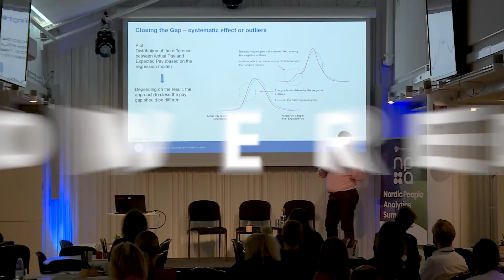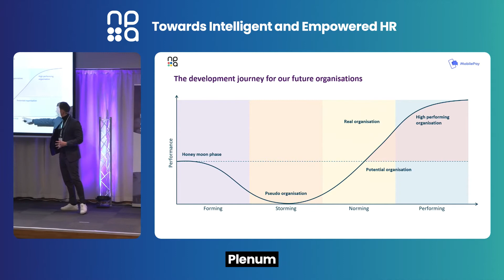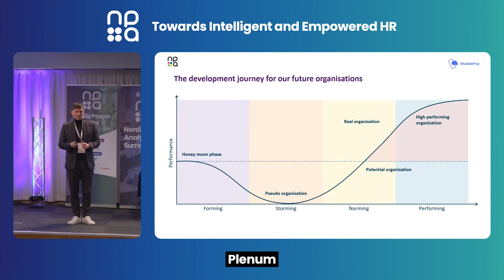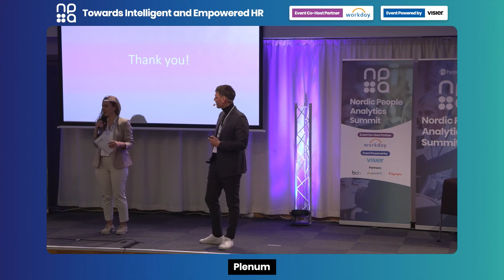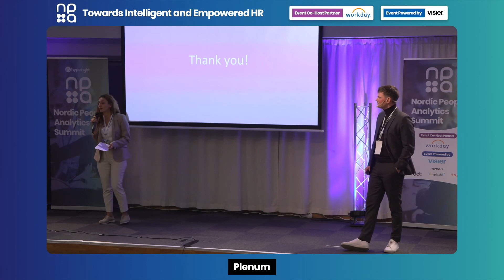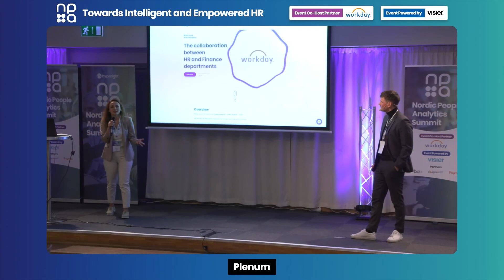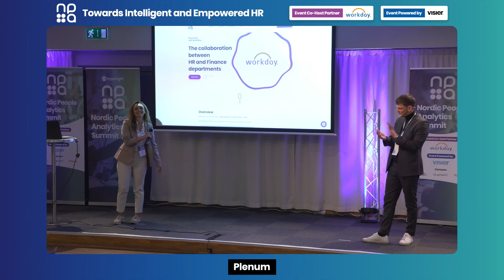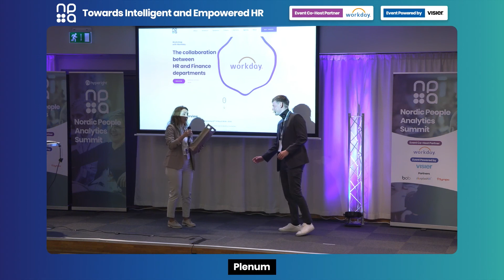Chairman’s Closing Remarks Day 2 – Stefan Sander Grods, MobilePay